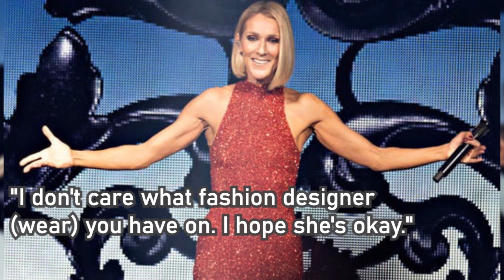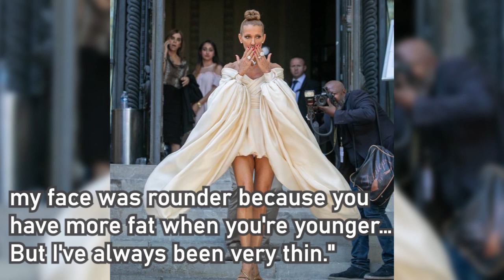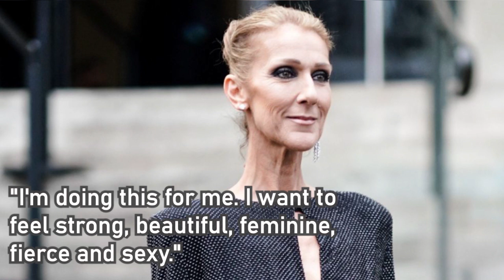Céline Dion hits back at body-shamers who say she's too thin: ‘You can’t please everybody’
Céline Dion is unbothered.

The singer, 51, brushed off fans' concerns over her slimmer figure, asking Entertainment Tonight while flexing her toned bicep Friday, "Is there anything wrong with my body?"

Dion has been a non-stop target of body-shaming from tabloids and social media users who have criticized her weight and deemed her "too skinny."